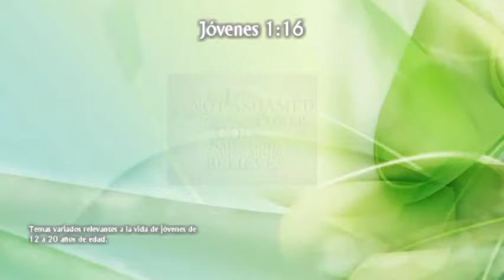Iglesia Vida Grupos de Vida INVITACION